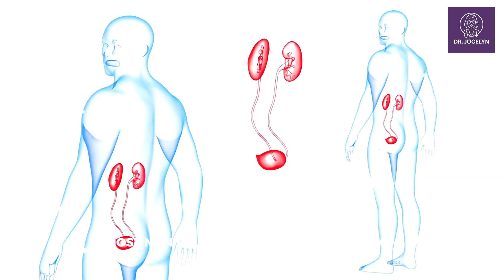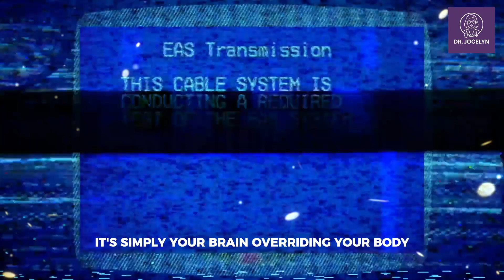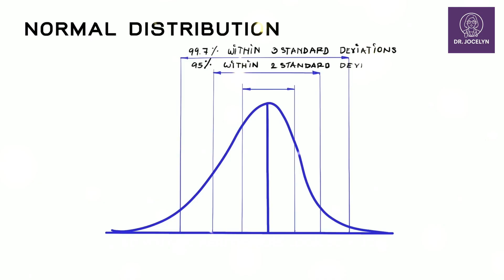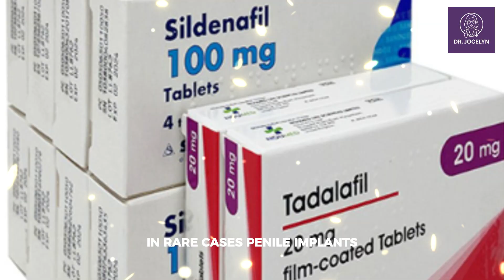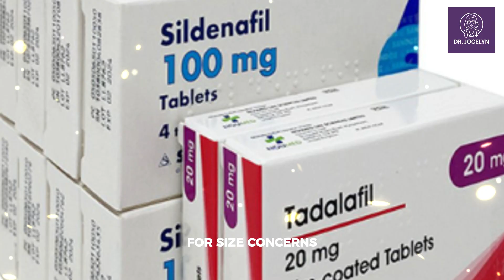UROLOGIST: How Pornstars Get BIG? | Understanding Split Stream & Psychogenic ED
Welcome to Dr. Jocelyn | Men’s Health, where we break the silence around topics men rarely talk about — from performance anxiety to prostate health — with real science, real talk, and zero shame.

In today’s episode, Dr. Jocelyn, a board-certified urologist with over 5 years of experience, explains how performance anxiety affects erections, the truth behind “pornstar size,” and what causes a split urine stream — all based on real medical science, not myths or internet rumors.

🔬 What You’ll Learn:

The real reason pornstars appear “bigger” (and what’s actually going on behind the camera).

How psychogenic erectile dysfunction (ED caused by overthinking or stress) can be reversed naturally.

Why your urine sometimes sprays or splits — and what that could mean for your prostate health.

Actionable doctor-approved tips to boost blood flow, confidence, and performance naturally.

How to stop comparing yourself to unrealistic standards and focus on real male wellness.

💡 This is not about quick fixes or “enhancement hacks.”
It’s about understanding your body, your biology, and your confidence as a man — with compassion and truth.

👨‍⚕️ About Dr. Jocelyn:
Dr. Jocelyn is a men’s health urologist who helps men restore confidence, intimacy, and vitality through science-based education. This video aims to give men a safe space to learn about their health — free of shame or misinformation.

The information shared here is based on a real doctor’s script, but the presentation is AI-generated for visual and educational purposes only.

We are not misleading anyone — the insights, medical facts, and recommendations come from verified medical sources and professional urology practice. Always consult your own doctor before starting, stopping, or changing any treatment or supplement.

This content does not promote sexual activity, explicit material, or medical self-diagnosis. Its purpose is to educate men on health, anatomy, and confidence through medically accurate information.